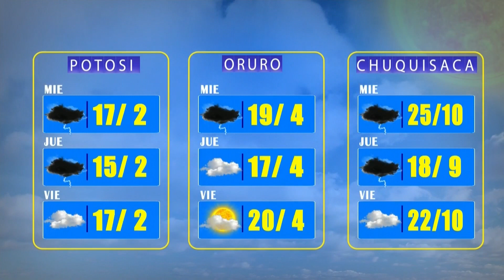El Clima de Bolivisión - 07 de octubre del 2021